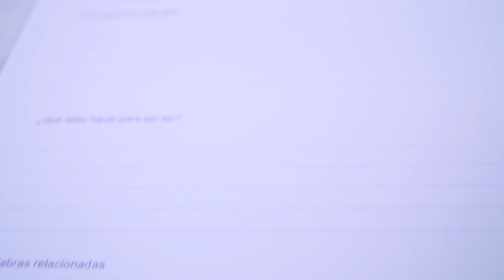Mi palabra para el 2018 + Cómo elegir tu palabra? | Julieta Jareda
Empezando el año con todo!

Si lo tuyo no es eso de escribir propósitos específicos cada nuevo año, puedes elegir una palabra como "tema" para regirte y guiar tus acciones hacia una idea y objetivo!

Si quieres descargar la guía para elegir tu palabra, visita mi blog julietajareda.com

Me ayudas mucho con un like!!

Esta es mi nueva tienda de agendas

Habla conmigo!